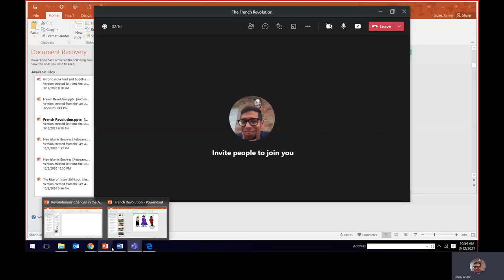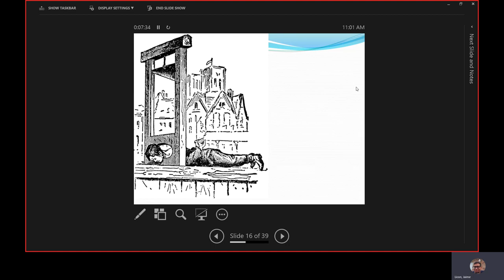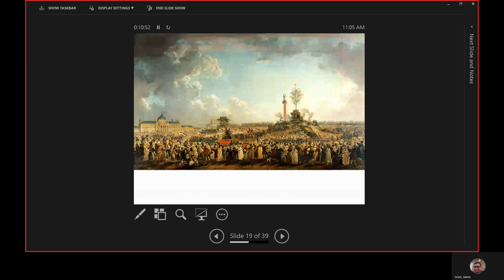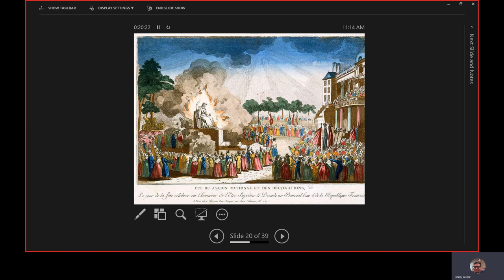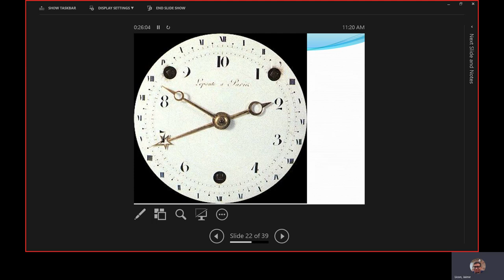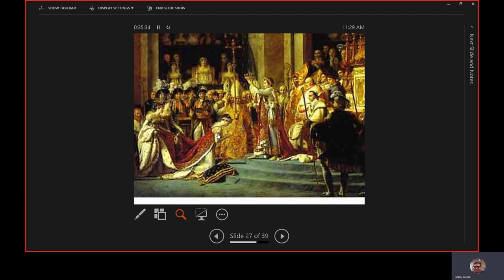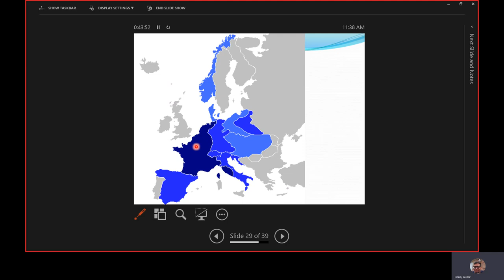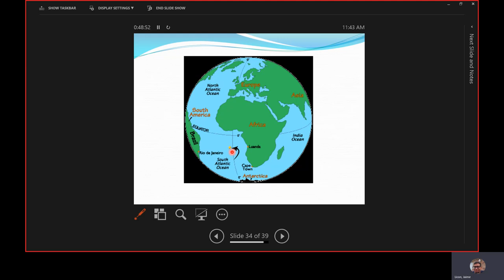The French Revolution